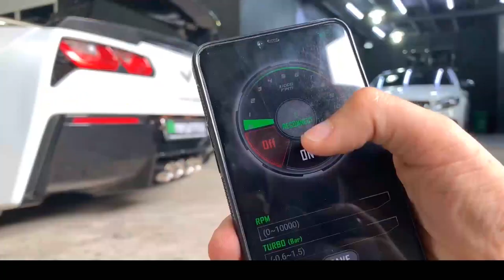Chevrolet Corvette Stingray C7 w/ ARMYTRIX Valvetronic Exhaust, loud revs & accelerations!